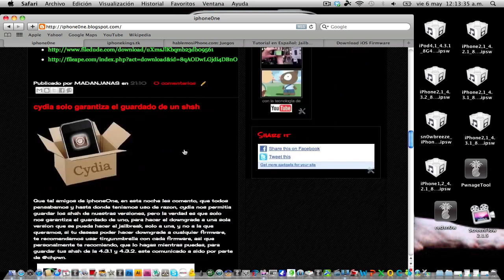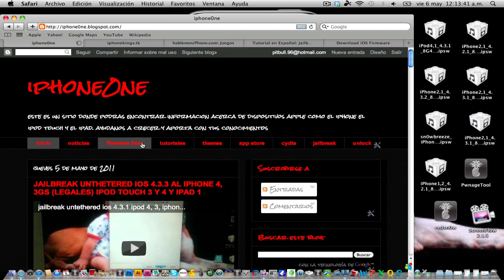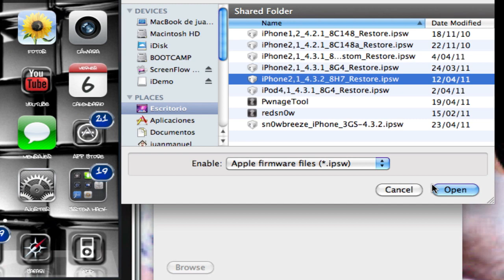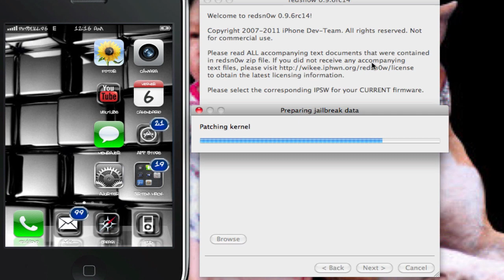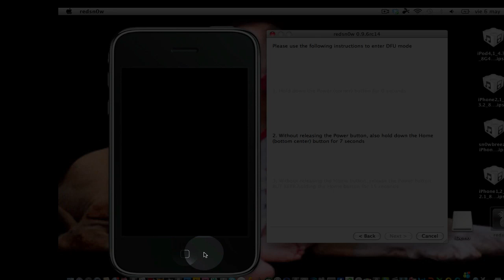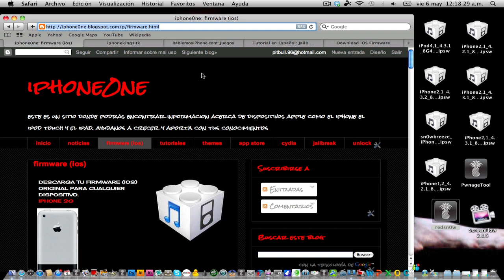como solucionar el error de cydia en blanco? ios 4.2.1-4.3.3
buenas en este video les muestro los pasos que deben hacer para solucionar el error de que queda cydia en blanco despues de hace el jailbreak con redsn0w. solamente vamos a hacer el mismo proceso pero en vez de seleccionar cydia, seleccionamos just boot tethered roght now, y seguimos con los demas pasos normalmente, ya con eso tendran cydia funcionando muy bien. no olviden dejar sus comentarios.